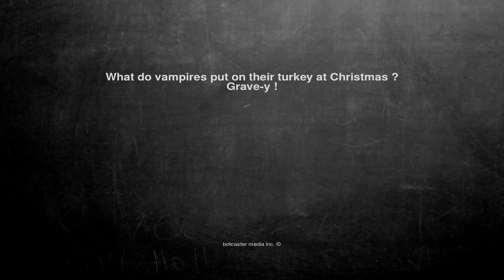Ok, here is the joke. What do vampires put on their turkey at ...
What do vampires put on their turkey at Christmas ?
Grave-y !